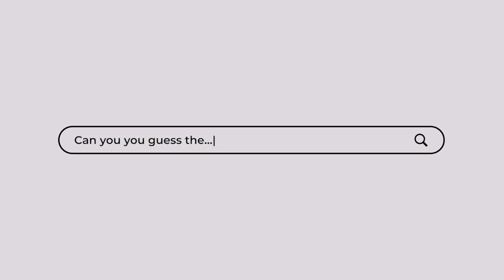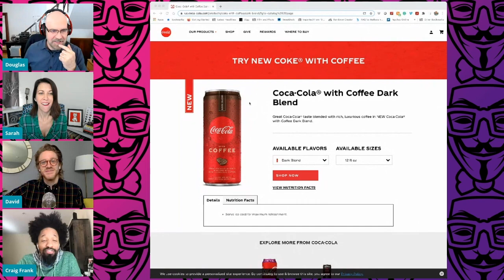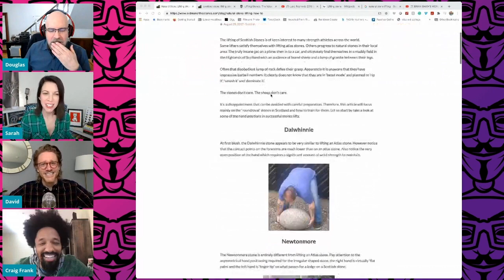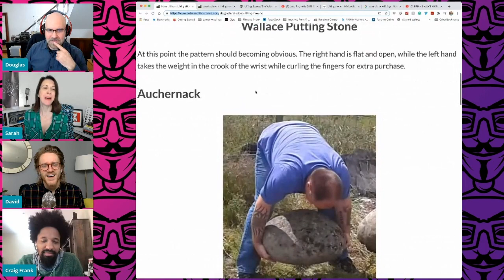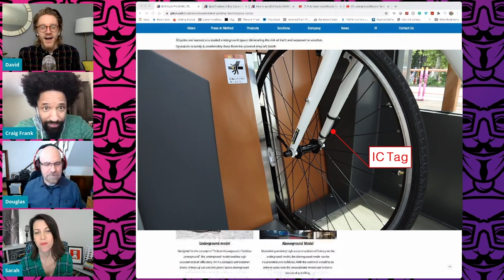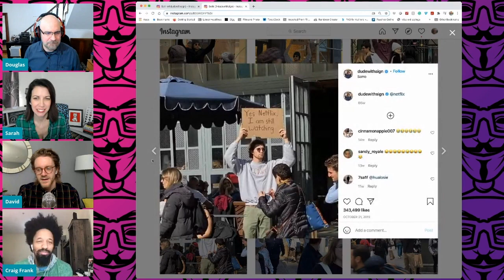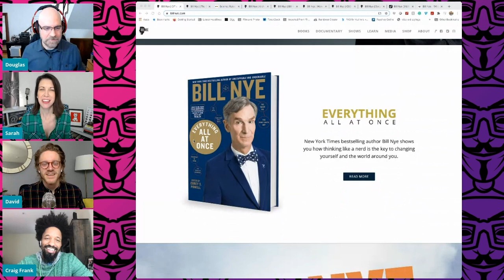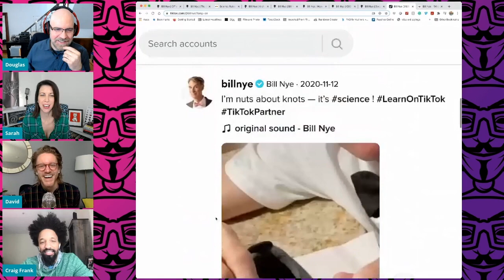SITE UNSEEN - LET'S PLAY WEBSITE GAMESHOW Season 2, Ep 9 w/ Craig Frank⎰Nerdtainment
Douglas hosts the gameshow Site Unseen with panelists Sarah Atwood, David Marker & Craig Frank. Our panel has to determine the correct website by asking questions. Can you figure out the answers?

PERSONAL TWITTER: @SarahAtwood / @HookedonReality
PERSONAL IG: @TheSarahAtwood / @TheDavidMarker